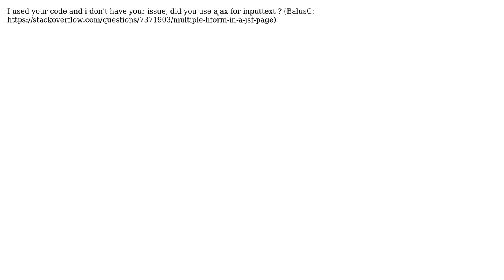p: inputText freezes when I update the form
With thanks & praise to God, and with thanks to the many people who have made this project possible! | Content (except music & images) licensed under CC BY-SA | Music | Images & others | With thanks to user Rong Nguyen user meyquel and the Stack Exchange Network Trademarks are property of their respective owners. You are responsible for your own actions.